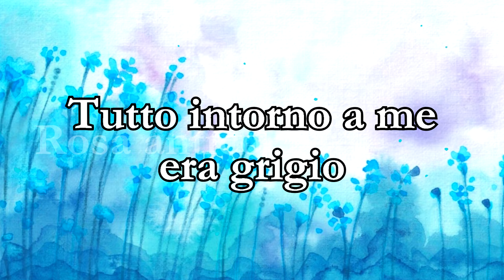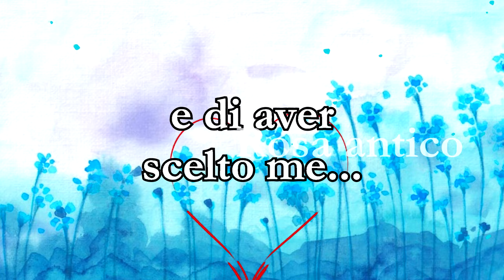Grazie di esistere amore mio ♥️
Il tuo amore mi ha salvato l'anima... Il mio cuore è tornato a battere insieme a te... Insieme al nostro amore